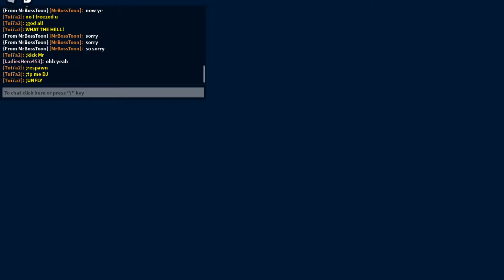Facility (2020) - Bad Ending - Story Game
This is the bad ending